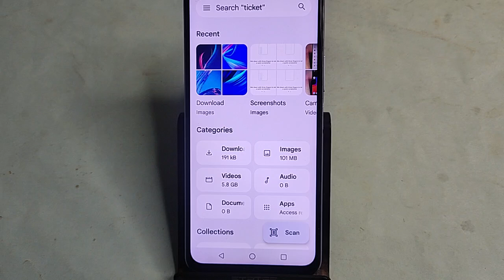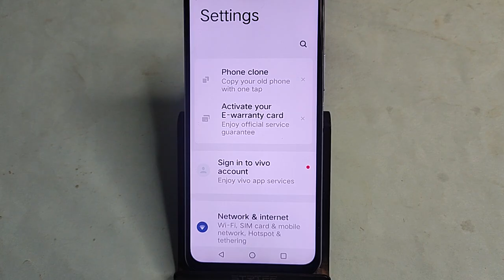Vivo Y58 5G me gallery mein private photos Kaise Dekhen, how to show gallery private photos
how to set as private photos save gallery,how to use private album in gallery,how to hide photos and videos t2 5g,how to hide photos and videos t2x 5g,how to see private photo in realme mobile,mi gallery private album option not showing